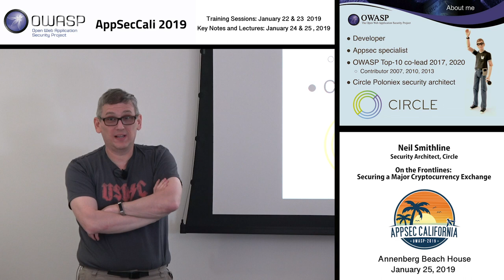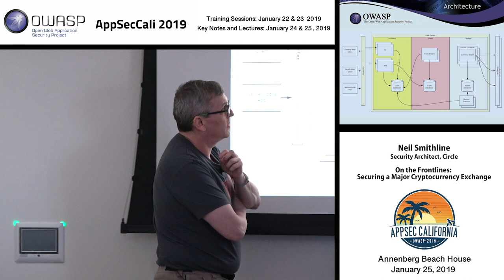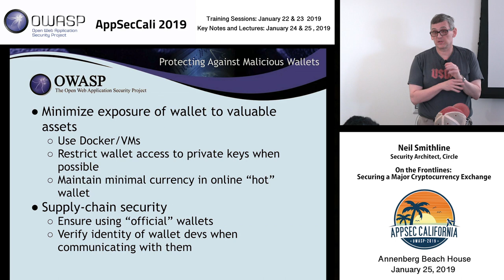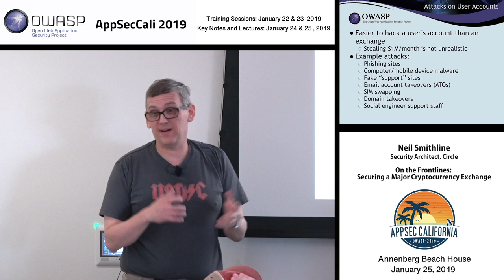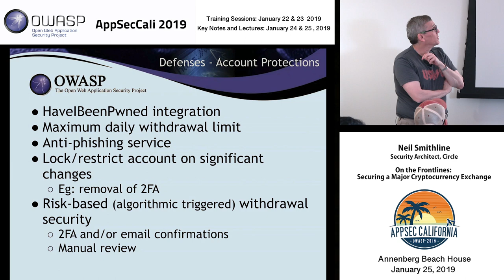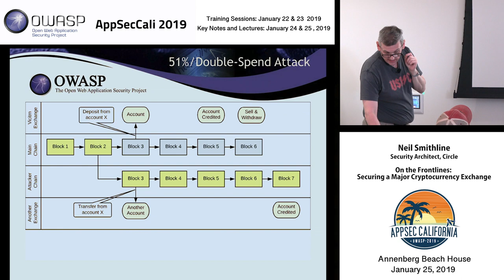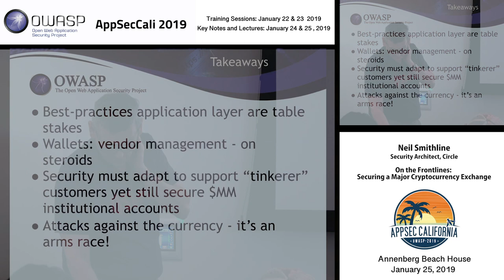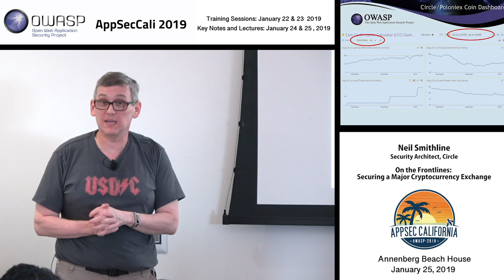AppSecCali 2019 - On the Frontlines: Securing a Major Cryptocurrency Exchange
The high transaction speed, lack of traceability, and multi-national nature of cryptocurrencies make them prime targets for small-time thieves and well-financed attackers alike. As such, cryptocurrency exchanges continually face a barrage of website/API attacks, sophisticated takeover attacks of their customers' accounts, malicious code embedded in 3rd-party software components, and security attacks on the underlying cryptocurrencies. This presentation discusses these attacks and the novel defenses that exchanges are implementing.

Neil Smithline
Security Architect, Circle
Neil has been focused on application security for the past 20 years, working at numerous companies including BEA Systems/Weblogic and Autodesk. He currently is the security architect for Poloniex/Circle, a major cryptocurrency exchange. Neil is co-leader of the OWASP Top-10.